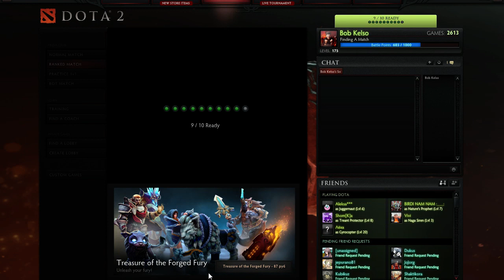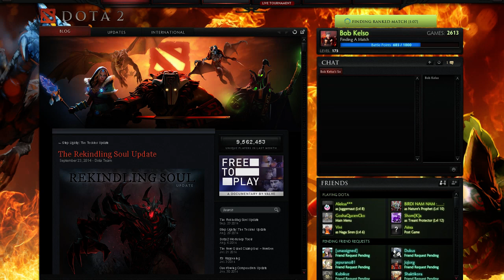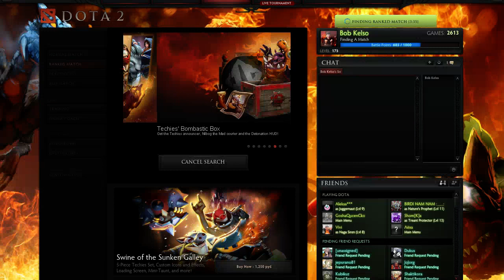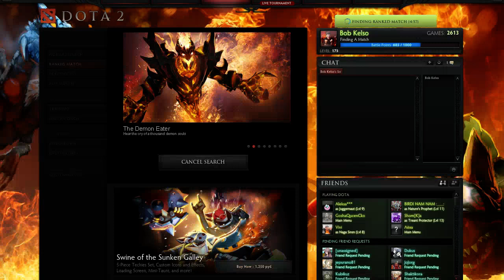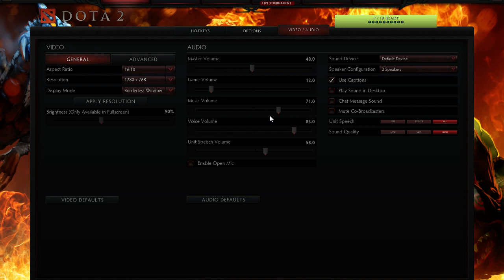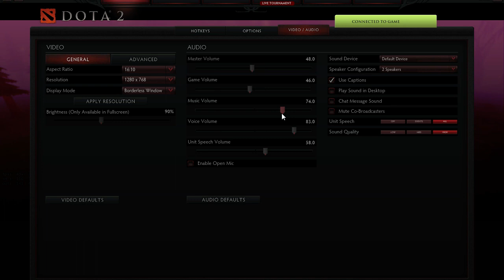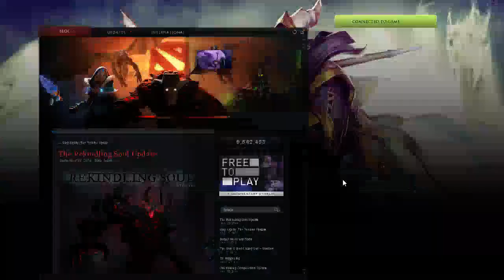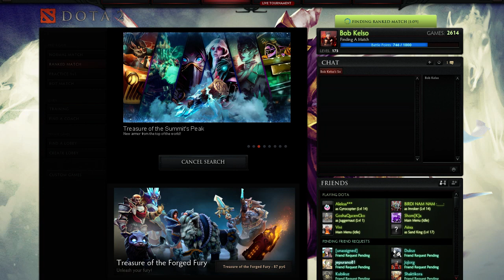Bob Kelso's Stream Dota 2